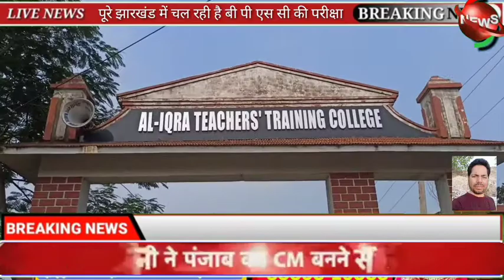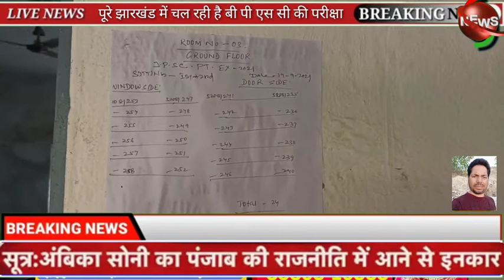पूरे झारखंड में हो रही है जेपीएससी की परीक्षा।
पूरे झारखंड में हो रही है जेपीएससी की परीक्षा सुरक्षा काहे पुख्ता इंतजाम